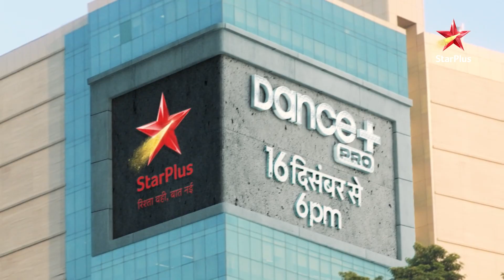Ikyawann | Kya Susheel ko pahachaan legi Leela?